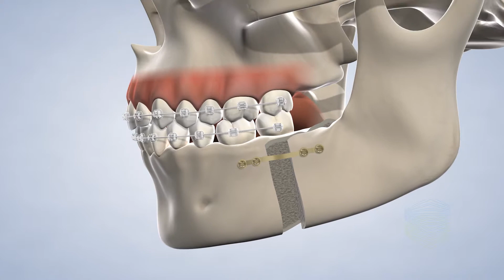Jaw Surgery in Cincinnati OH: Dr. Cassidy | Cincinnati Oral, Maxillofacial & Dental Implant Surgery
Misaligned jaws can cause a number of problems for your mouth and facial structure, which can have serious consequences for your overall oral health. Orthognathic surgery, also known as corrective jaw surgery, is a procedure performed on patients who suffer from jaw misalignment, improper jaw bites, and TMJ disorders. This procedure aims to correct the jaw function and improve overall facial aesthetics.

After attending a lecture about oral surgery and facial trauma repair in dental school, Dr. Cassidy knew that he wanted to be able to treat patients at that level of care. After finishing his dental degree, he did an internship at a local hospital before starting his oral & maxillofacial surgery residency program at the University of Cincinnati Medical Center. He gained hands-on experience treating patients for all kinds of oral and facial conditions and also trained alongside skilled anesthesiologists.

Cincinnati Oral, Maxillofacial & Dental Implant Surgery
James P. Cassidy DDS
Steven P. Pieper DDS
Gary H. Wilcox Jr. DMD

7140 Miami Ave
Suite 202

Services Provided
Dental Implants | Wisdom Teeth Removal | Bone Grafting | Full-Arch Restoration | Jaw Surgery | Exposure of Impacted Canines | Oral Pathology Treatment | Facial Trauma Treatment | Tooth Extractions | Pre-Prosthetic Surgery | Cleft Lip & Palate Treatment | Distraction Osteogenesis | Platelet-Rich Plasma

Cities Served
Cincinnati | Covington | Withamsville | Mariemont | Terrace Park | Milford | Mt. Health | St. Bernard | Golf Manor | Kenwood | eading | Willowville | Bridgetown North | Northgate | Sharonville